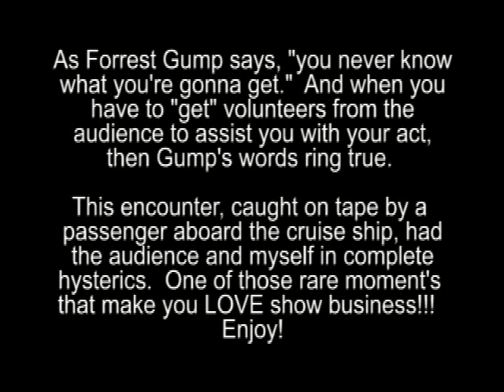Garry Carson Comedy Straight Jacket Routine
Hilarious Straight Jacket routine by Garry Carson